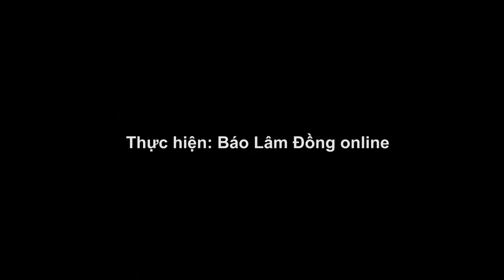Bộ Công an thăm hỏi gia đình công an viên hy sinh khi giúp dân chống lũ